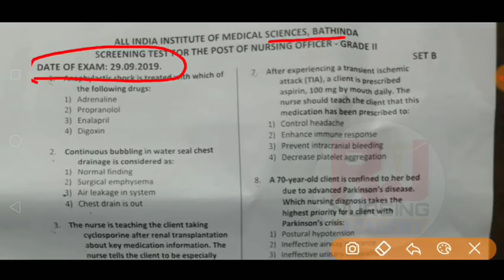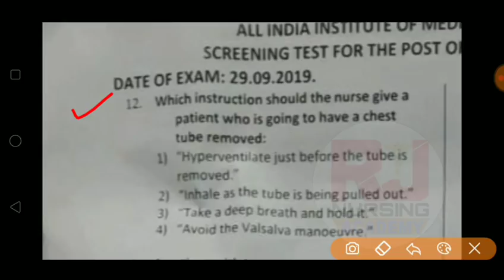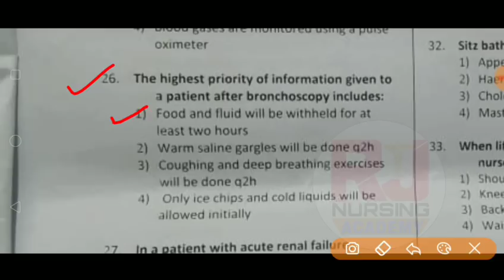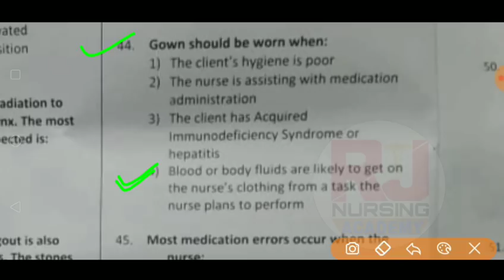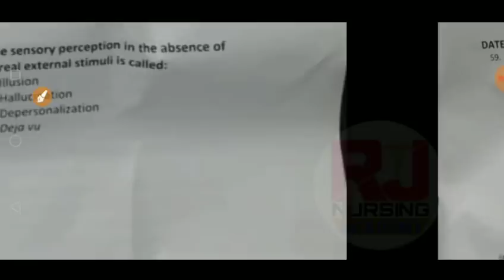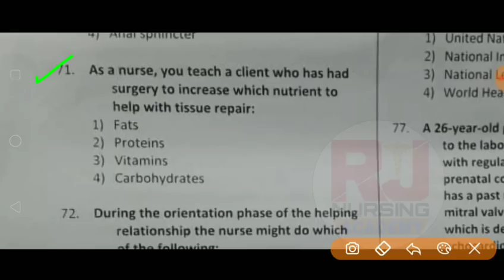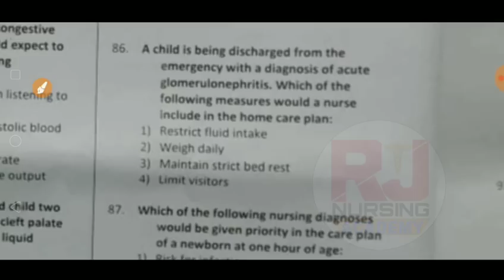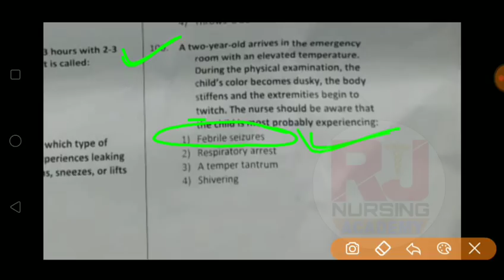Aiims Batinda Nursing Officer Answer Key 29.09.2019 || All 100 Question Include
Hello Friends,

   Today I will Discuss About Aiims Batinda Nursing Officer Answer Key 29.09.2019 || Answer Key || All 100 Question Include ||

Note - Paper ke parts Social Media se Mile h or Candidate ka knowledge improve krne or learning ke liye use kiya gya h
Misuse ke purpose se Use nai liya gya h...